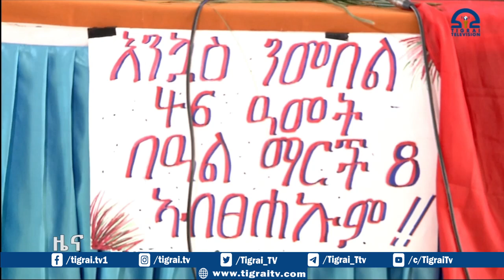የወንጀለኞች ተጠያቂነት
ቴሌቪዥን ትግራይ